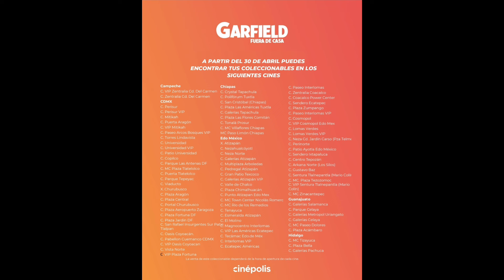Espere por esto! PALOMERA GARFIELD CINEPOLIS